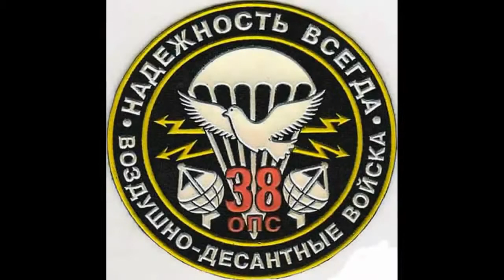Гимн спецсвязи. Песня на стихи В Кошелева, исп Стас Юрко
Гимн спецсвязи!!!